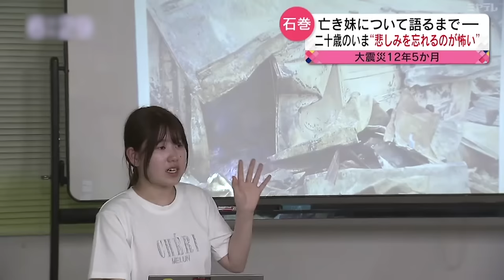【震災】あの日見た妹の亡骸… "悲しみ"抱いて生きる姉の想い 宮城 NNNセレクション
東日本大震災から、この8月で12年5か月が経ちました。震災で2歳年下の妹を亡くした石巻市の女性は、今年二十歳。妹のことを、ようやく人前で話せるようになりました。以前は「悲しみは早くなくなればいい」。今は「悲しみを忘れるのが怖い」。だから、語ります。
（ミヤギテレビ『ミヤギnews every.』2023年8月11日（金）放送）

宮城の最新情報・動画を配信中！